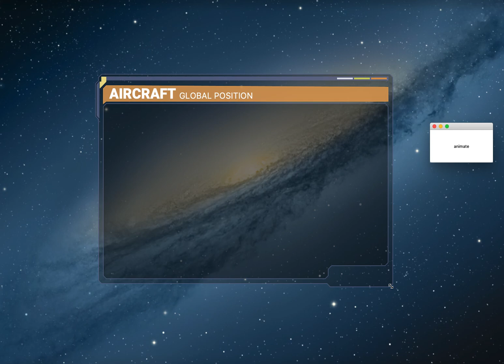JavaFX demo of a Sci-fi UI HUD Window w/ Animation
An advanced irregular shaped window that is capable of being resized. The window is pretty accurate using the mouse cursor when it nears each line segment. It still needs tweaks ;-).

I added some animations to draw the outline part of the framing areas.

Check out the book JavaFX 9 by Example to learn more about how to make desktop applications.

Happy coding!